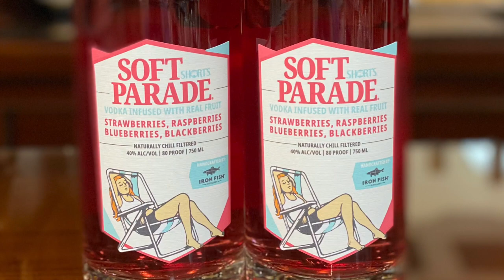Iron Fish Distillery/Short’s Brewing Company Collaboration|Soft Parade Vodka (FULL REVIEW)|EPIC?!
Today was Soft Parade release day in northern Michigan!

This time around, we’re talking about vodka!

This product embraces all things northern Michigan!

Let’s talk about it with the D&D Crew!

Want some additional content? Check me out on instagram ! “Pourmichiganbeer”